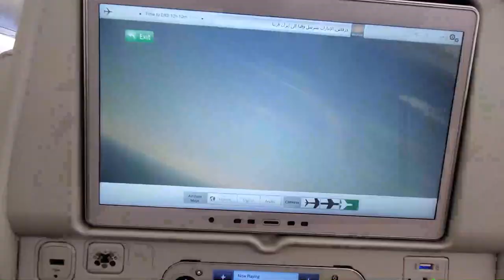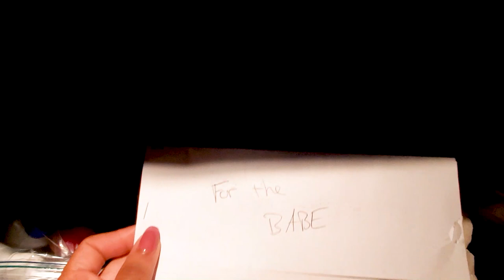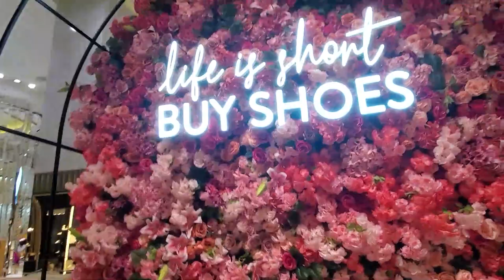Dubai Vacation Vlog